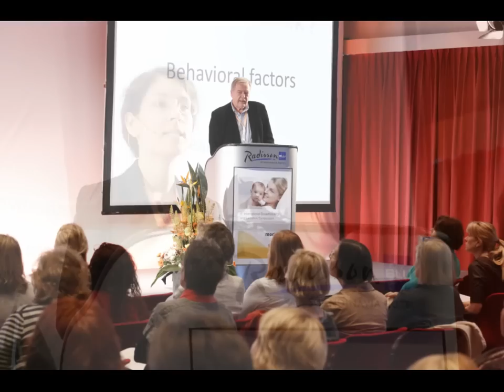Impressions of the 8th International Breastfeeding and Lactation Symposium 2013